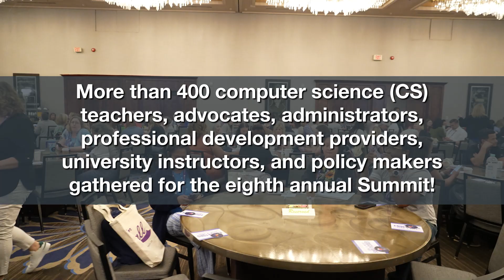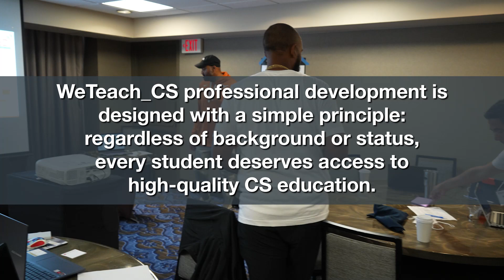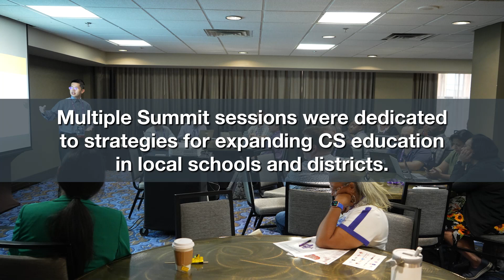WeTeachCS Summit 2024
More than 400 computer science teachers, advocates, administrators, professional development providers, university instructors, and policy makers gathered in Fort Worth for the annual WeTeach_CS Summit.